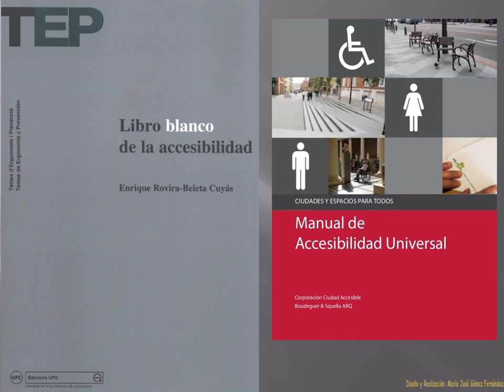"Accesibilidad Universal" : IX Muestra Bibliográfica en el CRAI Antonio de Ulloa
Muestra de una selección de documentos relacionados con la accesibilidad, entresacados de la colección disponible en el fondo bibliográfico de la Biblioteca Universitaria de Sevilla, tanto en línea como en la Biblioteca de Arquitectura; con motivo del cercano 3 de diciembre, Día Internacional de las Personas con Discapacidad, esta Muestra el CRAI Antonio de Ulloa pretende concienciar de la importancia de facilitar la accesibilidad día a día, sumándose así a la intención de dar visibilidad a la accesibilidad, dentro del II Plan Integral de Atención a las necesidades de apoyo para personas con discapacidad o con necesidad de apoyo por situación de salud sobrevenida. Actividad dentro del social del CRAI Antonio de Ulloa. Realizada por nuestra compañera: Carmen Lobato Rodríguez. Organizada por CRAI Antonio de Ulloa, Gestión de la Colección. 18/11/19 – 13/12/19.
Música libre de derechos tomada de YouTube.